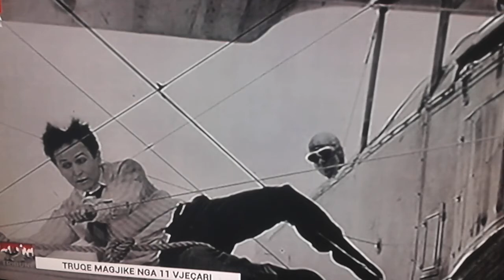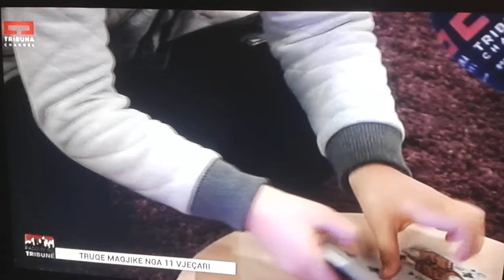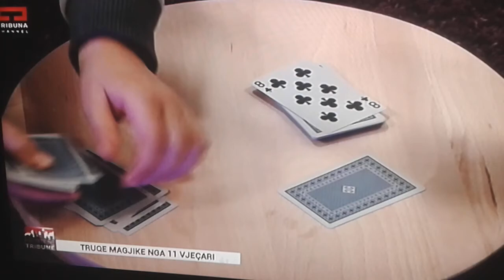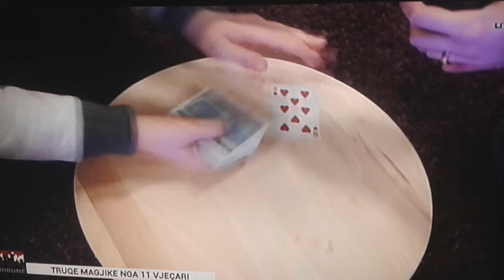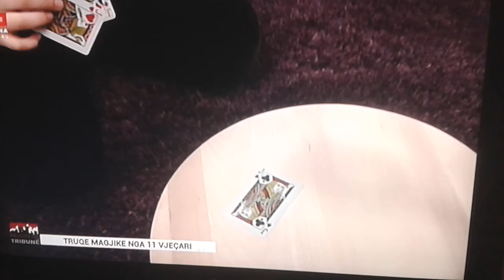Emin Cakaj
Emin Cakaj-Truqe magjike 2016